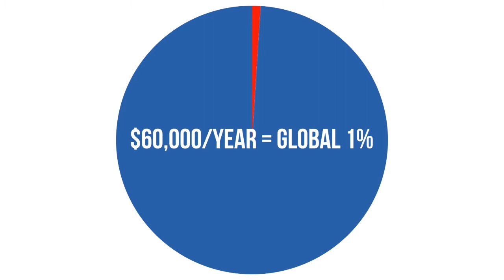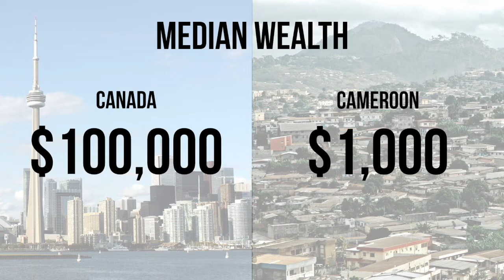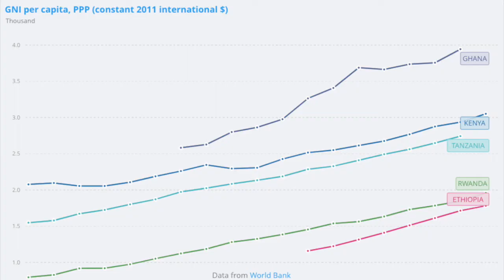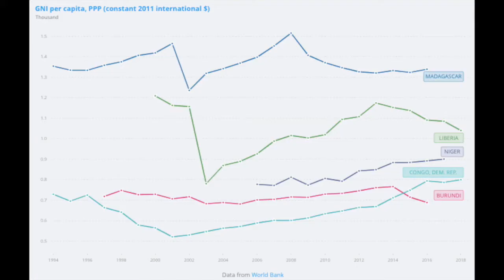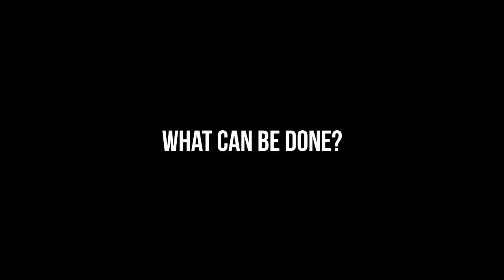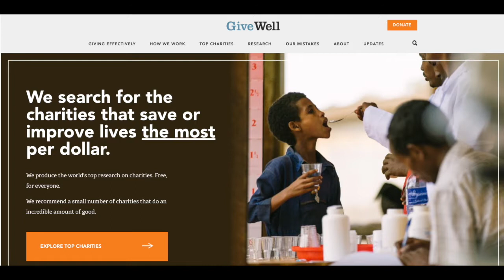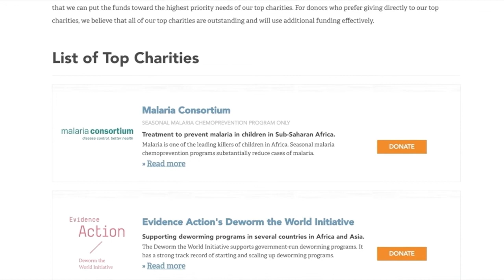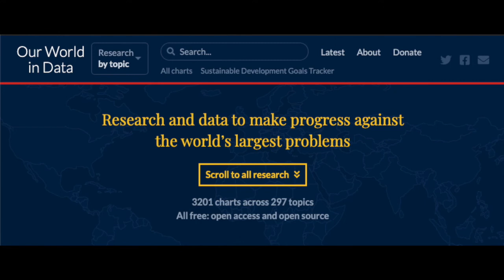Are you in the 1 percent? | Global inequality and extreme poverty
Books Mentioned:
-Poor Economics
-The White Man's Burden
-The Bottom Billion
-More Than Good Intentions
-The Life You Can Save

Data Sources:
(methodology detailed at the bottom of the page)
-Wealth per adult via the Credit Suisse Wealth Report
-On the limited evidence that drilling wells reduces illness (although water filtration at home does!)